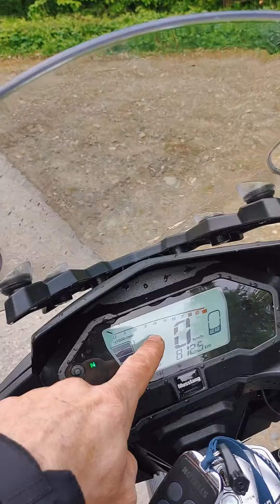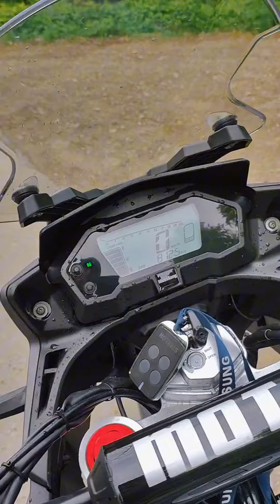огляд mustang challenge gt 250, rockot dakar 250, adx 250 geon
geon adx 250 , adv 250 , rockot dacar 250